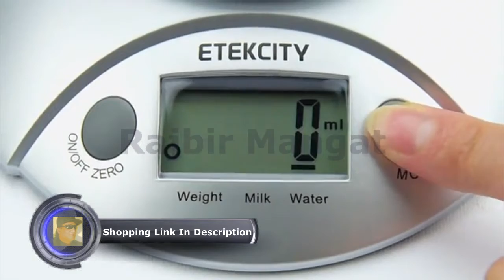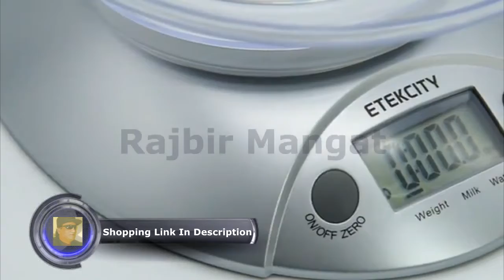Etekcity Food Scale with Removale Bowl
Etekcity Digital Kitchen Food Scale and Multifunction Weight Scale with Removable Bowl, 11 lb 5kg